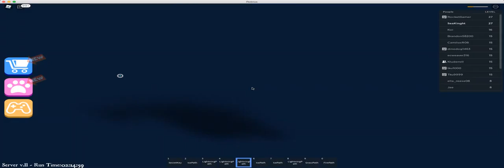Escape The Fortress Obby